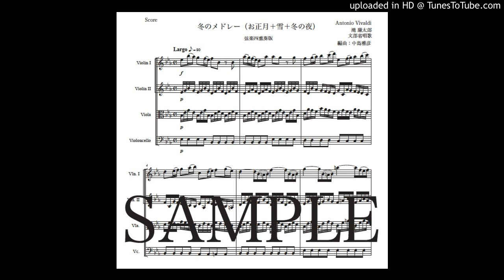「冬のメドレー」弦楽四重奏版（編曲：中島雅彦）